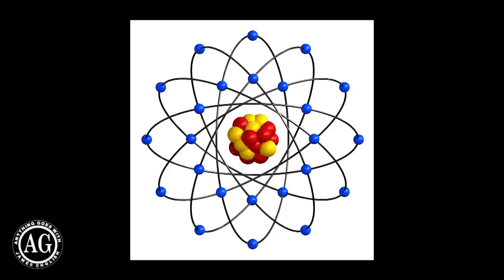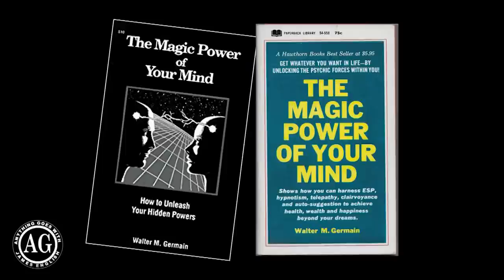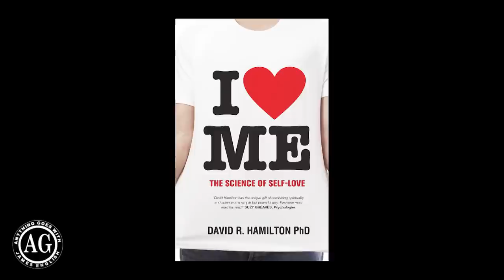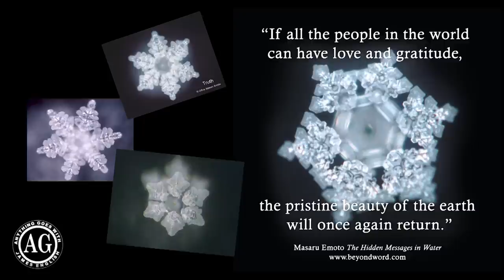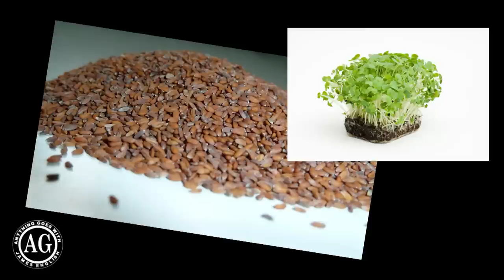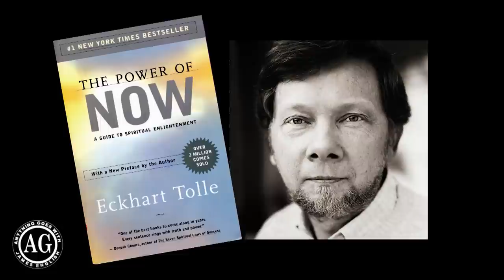The power of the brain - Dr David Hamilton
James English, The Anything Goes Show Ep75.

The mind, body and soul connection.

Dr David Hamilton has a PhD in organic chemistry and spent 4 years in the pharmaceutical industry, developing drugs for cardiovascular disease and cancer. Inspired by the placebo effect, he left the industry to write books and educate people in how they can harness their mind and emotions to improve their health.

David also appears in the powerful documentary called Heal on Netflix.

Davis is now author of 10 books, including, ‘The Little Book of Kindness’, ‘How Your Mind Can Heal Your Body’, ‘I Heart Me’ and the Amazon bestseller, ‘The Five Side Effects of Kindness’. He writes a regular blog on his website and occasional blogs for the Huffington Post (US version). David is the ‘Kindness Tsar’ for Psychologies Magazine and writes ‘The Kindness Conversation’ and the ‘Kindness Project’. He is also the ‘Life Hacks’ monthly columnist for Soul & Spirit Magazine and in 2016, he was voted ‘Best writer’ by readers of Kindred Spirit Magazine. David is featured in the award-winning documentary, ‘HEAL’. He appears regularly in the media and was recently featured on Channel 4’s live show, ‘Sunday Brunch’, in the UK and ‘CBS Sunday Morning’ in the USA.